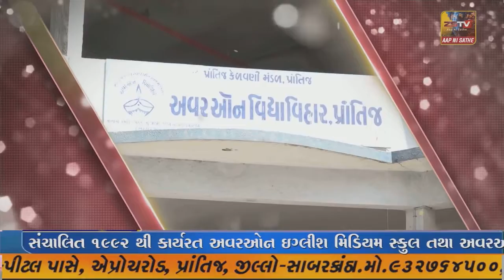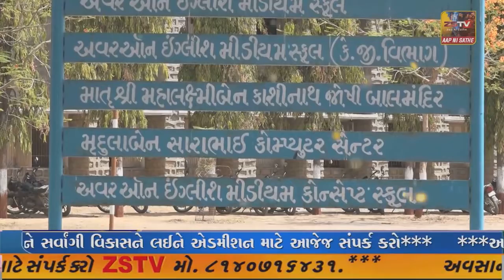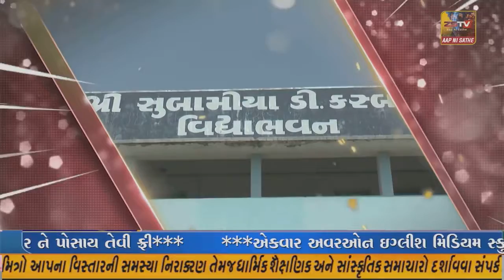PM એ દેશમાં વિકાસની રાજનીતિનો પાયો નાખ્યો, જેને ભારતનું ગ્રોથ એન્જીન બની ગુજરાત આગળ ધપાવી રહ્યું છે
ભરૂચના PM એ દેશમાં વિકાસની રાજનીતિનો પાયો નાખ્યો, જેને ભારતનું ગ્રોથ એન્જીન બની ગુજરાત આગળ ધપાવી રહ્યું છે